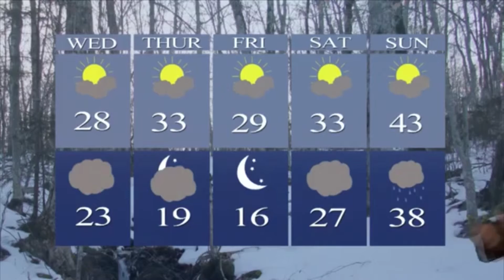STCN Daily Weather 1119